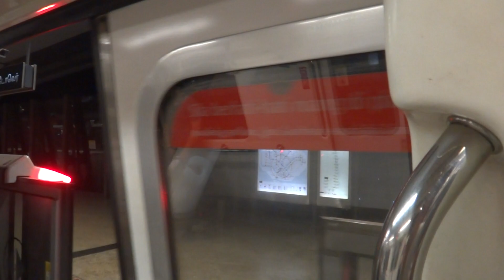SMRT Trains C151, Kawasaki EMU (Mitsubishi GTO Chopper, CBTC) - Clementi to Dover (New Chime, EWL)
The C151 train is the oldest rolling stock on the MRT network, introduced along with the opening of the first section in 1987. A total of 66 train sets were built by a Japanese consortium led by Kawasaki Heavy Industries, with Kinki Sharyo, Tokyu Car Corp and Nippon Sharyo as members.

At time of writing, the C151 is still operating on its original GTO Chopper propulsion equipment supplied by Mitsubishi Electric. Replacement equipment is due and is expected to be supplied by Toshiba. All trainsets received their mid-life refurbishment from Hyundai Rotem between 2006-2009.

These trains are operated exclusively by SMRT Trains on East West Line and North South Line.